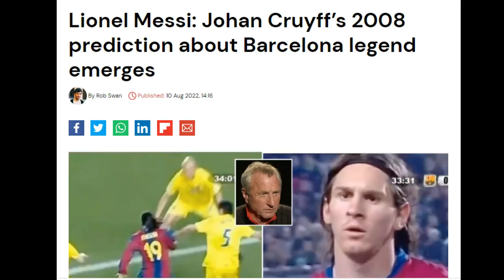Lionel Messi: best footballer, facts about himलियोनेल मेस्सी:सर्वश्रेष्ठ फुटबॉलर, उनके बारे में तथ्य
Lionel Messi: best footballer, facts about him.
लियोनेल मेस्सी:सर्वश्रेष्ठ फुटबॉलर, उनके बारे में तथ्य।

निर्माण, खेती, कृषि में अद्भुत तकनीक और मशीनें।
Amazing technology & machines in construction, farming, agriculture.